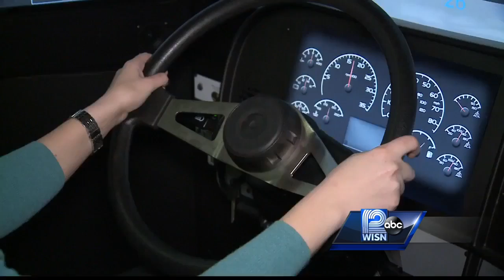Experienced semi driver talks about driving in strong winds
WISN 12 News' Adrienne Pedersen rode along with an experienced truck driver with a 53-foot trailer.